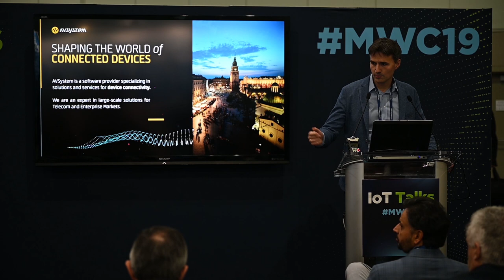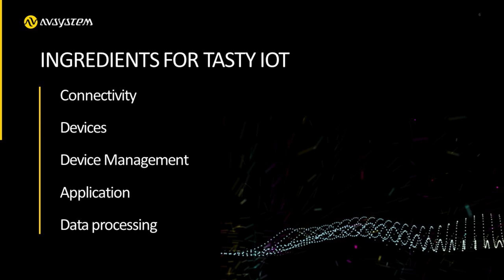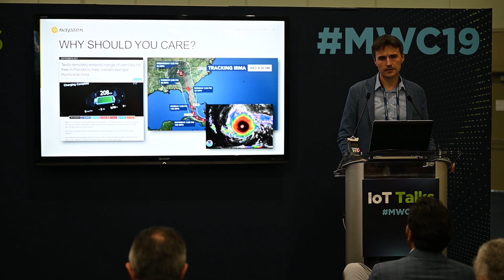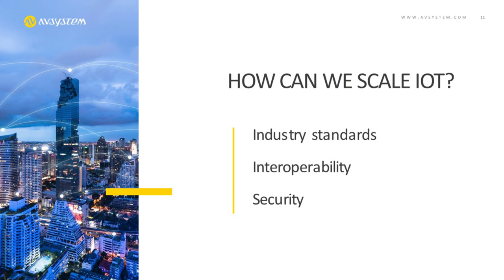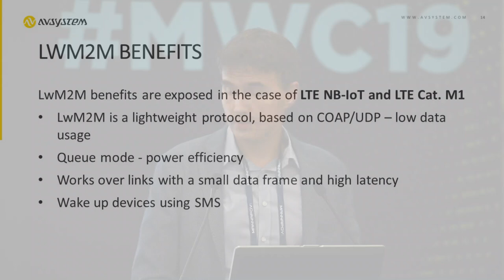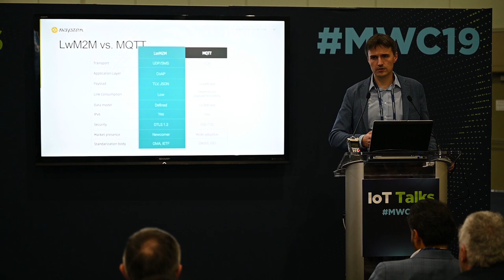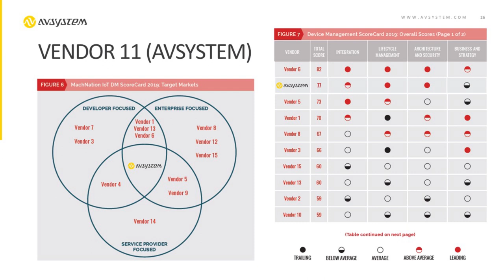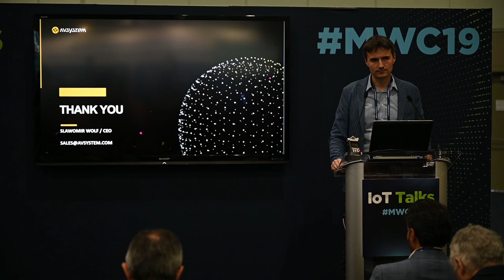Strategy for scaling IoT efficient device management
Slawomir Wolf's (AVSystem CEO) speech held on 23rd October 2019 at MWC Los Angeles.